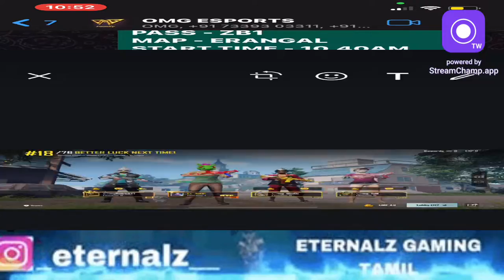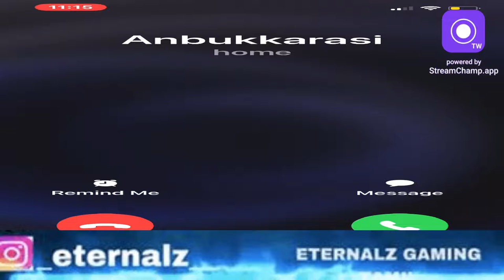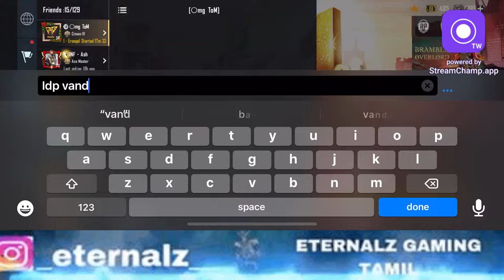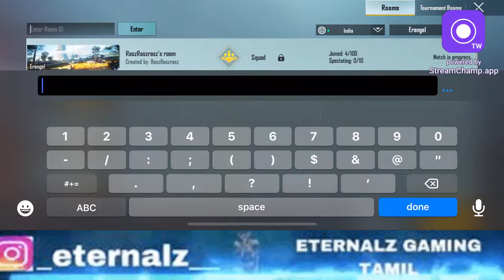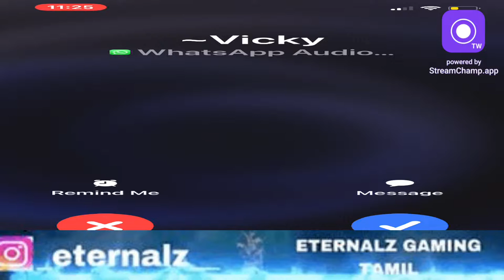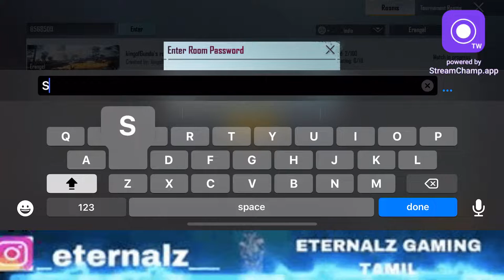BIRTHDAY STREAMS 😆 MIC OFF 🥹 SCRIMS LIVE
DEVICE-IPHONE 12